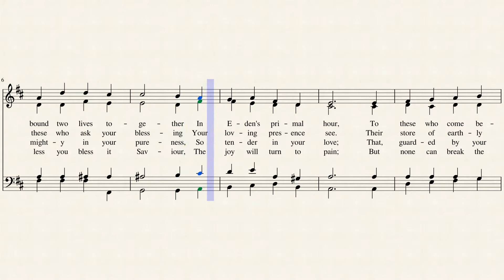O Father All Creating (Alto)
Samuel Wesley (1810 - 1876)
Text by John Ellerton (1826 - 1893)